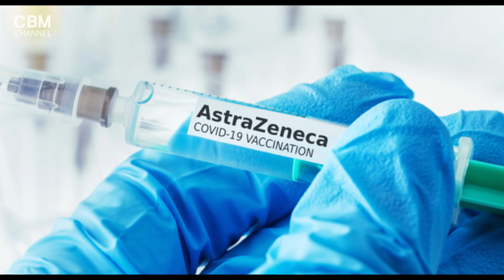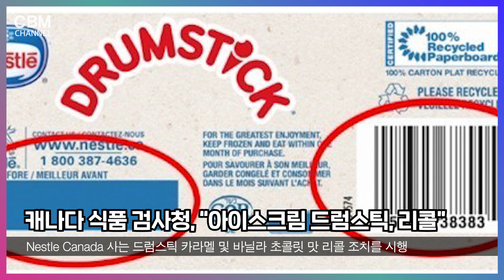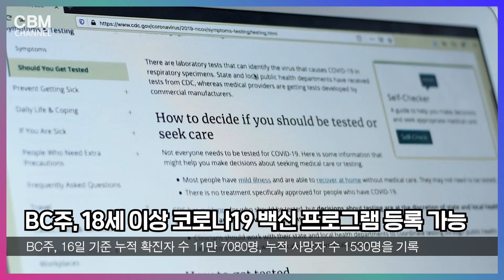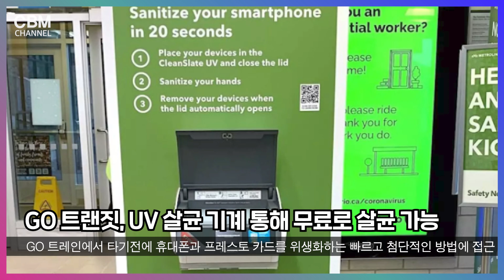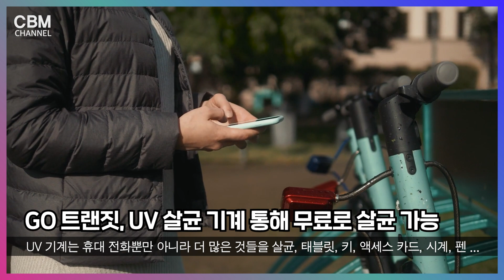캐나다, 아스트라제네카 혈전 부작용 두 번째 사례 발생 - BC주 보건 당국, 긴급 제재 5주 연장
00:00 캐나다, 아스트라제네카 혈전 부작용 두 번째 사례 발생
01:20 캐나다 호텔 자가 격리 명령, 최소 5월 21일까지 연장
02:03 캐나다 식품 검사청, “아이스크림 드럼스틱, 리콜”
02:42 BC주, “이번 주 18세 이상부터 코로나19 백신 프로그램 등록 가능”
03:49 BC주 보건 당국, “긴급 제재 5주 연장”
05:02 BC주, “아스트라제네카 코로나19 백신 접종 연령 대상 40세까지”
05:58 번 지역 한 병원에서 백신 대신 식염수를 잘못 접종해
06:42 GO 트랜짓, UV 살균 기계 통해 무료로 살균 가능